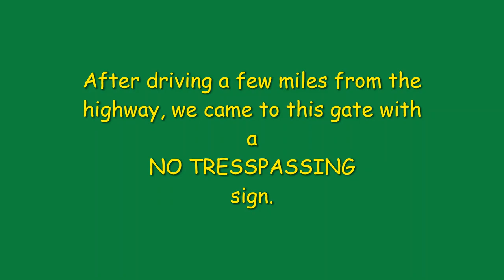Carolina Backroad October 2019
Backroad Bliss on a dirt road through the pines in South Carolina.